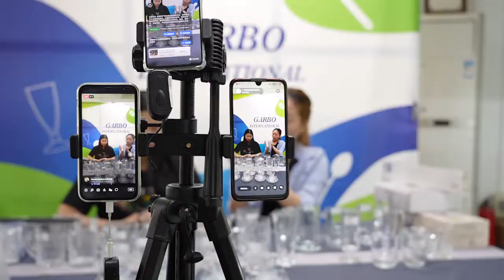The 131st Canton Fair LIVE for glassware products behind the scenes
Garbo International is now a top China manufacturer and exporter in daily glassware and stainless steel tableware products such as all kinds of glasscups, glassbowls and glassplates and opalglassware stainless steelcutlery stainlesssteelkitchenutensils etc. ALL in our DIRECT factory price under 30 years professional quality control system.